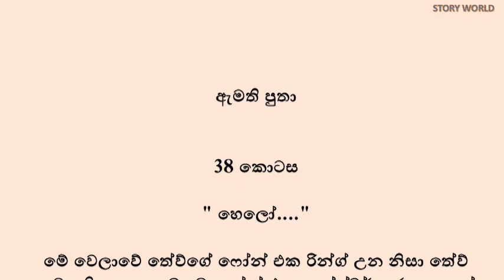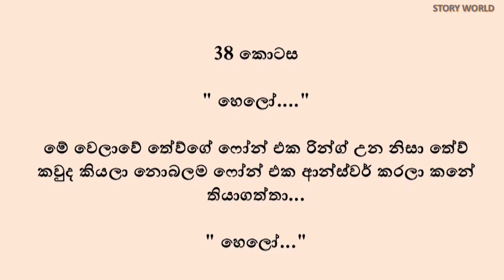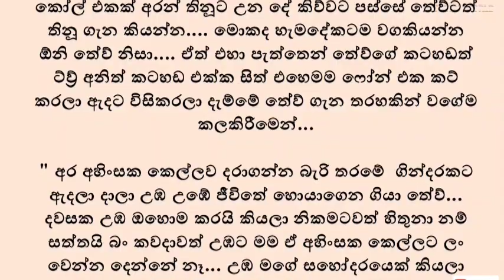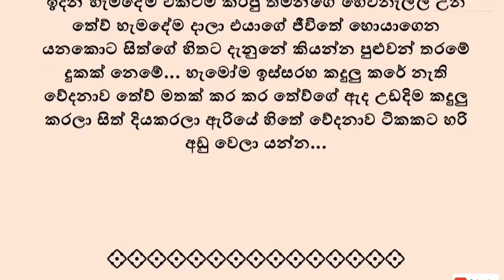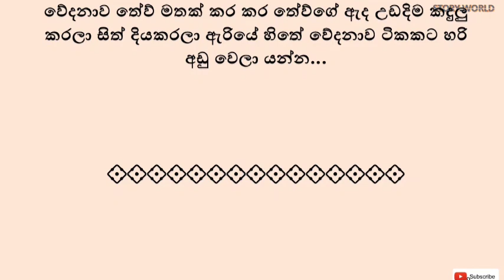ඇමති පුතා | සිංහල කෙටි කතා | Amathi Putha | Sinhala Keti katha | Romantic Story | Love Story